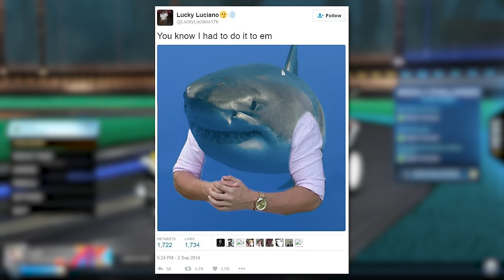Rocket League, but it's CALL OF DUTY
Check out: @SimpleShark @TheZurxHD @Guhberry

Camera Settings:
FOV: 110
Distance: 270
Height: 110
Angle: -4
Stiffness: 0.75